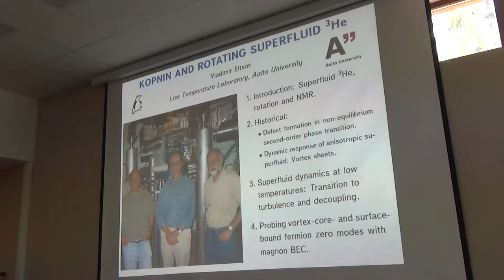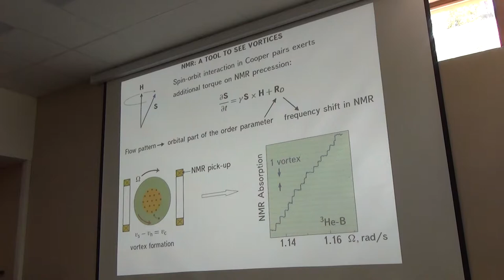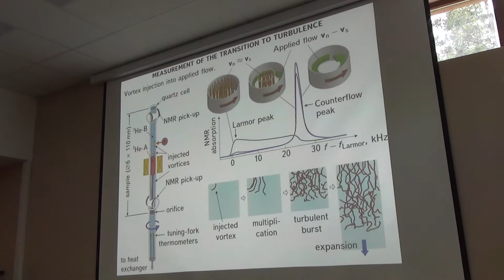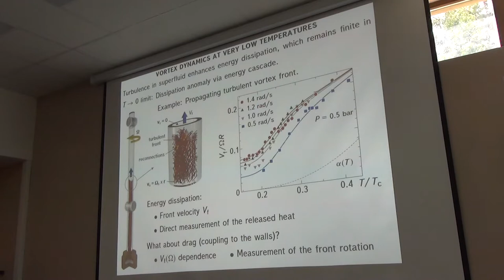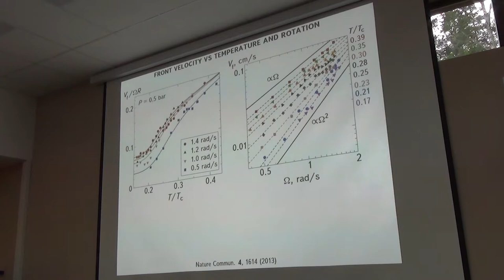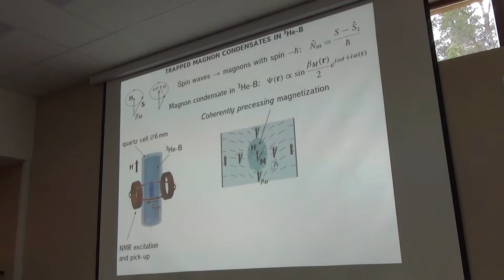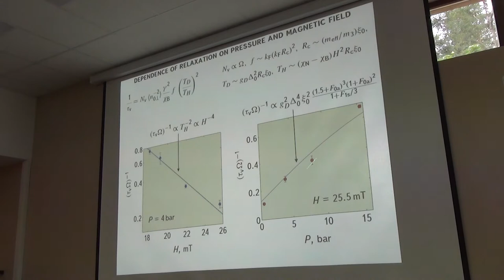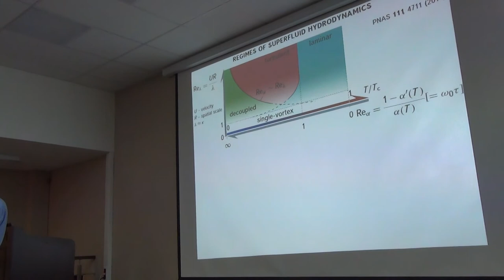Kopnin theory and Helsinki experiments on rotating cryostat. Landau Days 2014.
Kopnin force dominates mutual friction in Fermi superfluids. Decreasing of the
friction with temperature causes profound transitions in the superfluid hydrodynamics, which are observed in the experiments in the rotating cryostat.
Magnon BEC is a sensitive tool to measure magnetic relaxation from vortex-core- and surface-bound fermions in 3 He-B in T → 0 limit.
− Potential to probe individual transitions between quasi-particle levels in the core.
− Majorana nature of surface-bound fermions via
anisotropy of relaxation for H direction when H less than 3 mT.